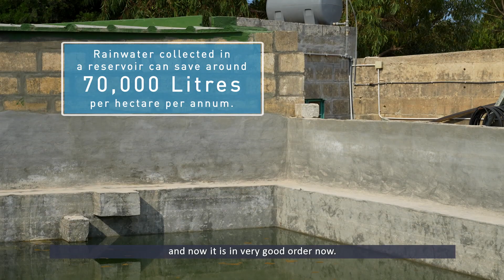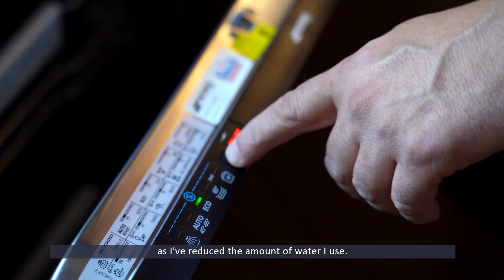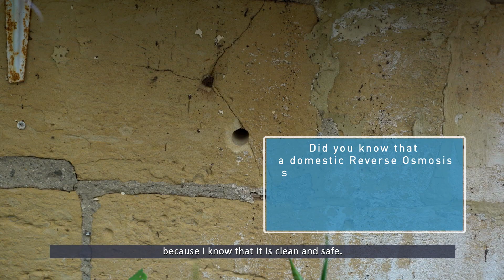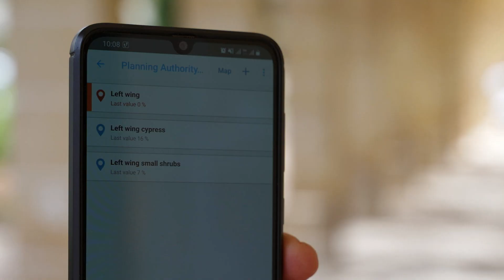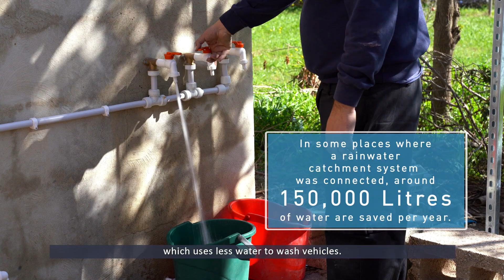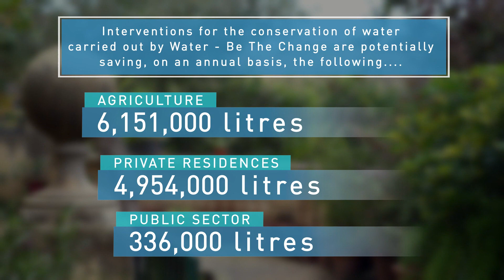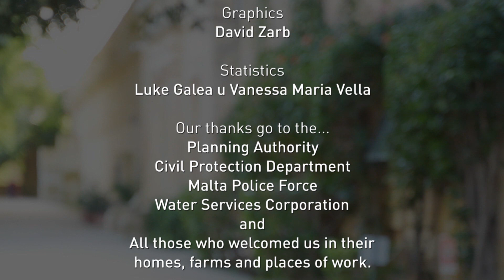WBTC Water Saving Interventions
The national campaign on the conservation of water, Water - Be the Change, besides being educational, aimed also to raise awareness on the preservation and conservation of water.
It also informed the public on effective measures that use water more efficiently and even promoted the use of alternative sources of water.
To this aim, Technical Officers visited homes, farms and offices of applicants who expressed a wish to take part in this initiative, to evaluate their water consumption and offer them solutions that result in a more efficient use of water.